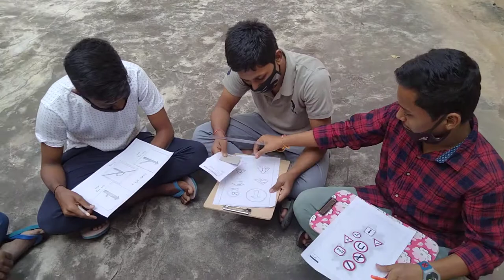JNV SRIKAKULAM ROAD SAFETY AWARENESS PROGRAMME VIDEO 02